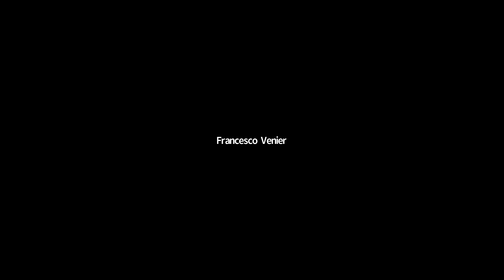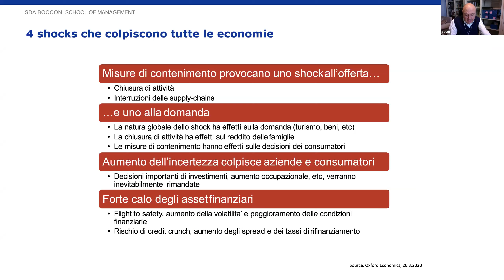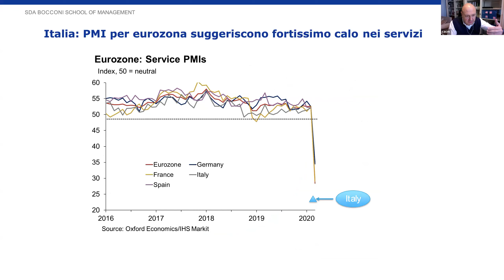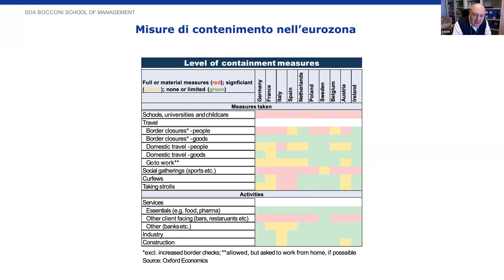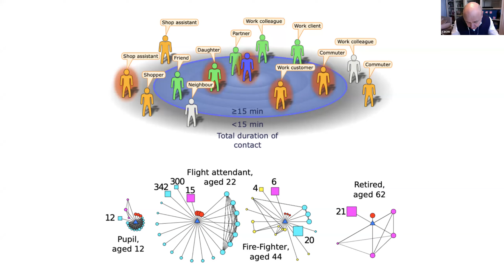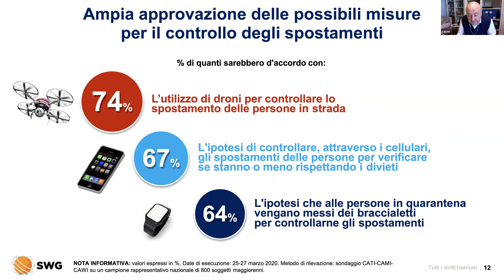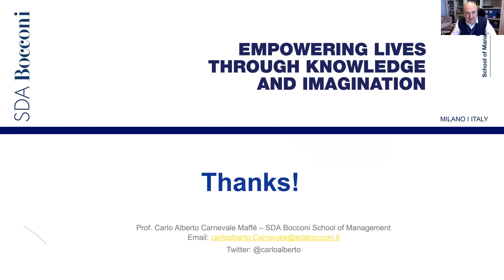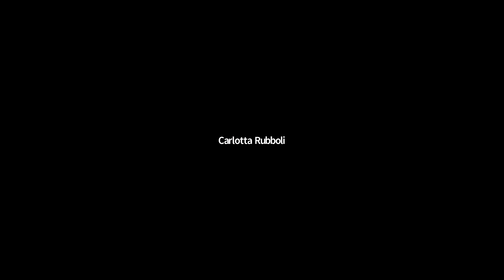MIB Lens - Dirette di Management: un Passaporto Digitale post lock down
MIB Lens: la prima diretta della nuova serie di MIB Trieste School of Management dedicata a tematiche economiche, geopolitiche, sociali e internazionali.

È possibile riportare l’operatività del sistema economico Italiano ai livelli pre-coronavirus? La risposta è si, usando tecnologia, Big Data e mappature digitali per tracciare e trattare i positivi Covid-19 ed effettuare chiusure chirurgiche delle zone a rischio, evitando lock-down dell’intera nazione. Intervengono Alfonso Fuggetta - Politecnico di Milano e Carlo Alberto Carnevale Maffè - SDA Bocconi, che hanno sviluppato un progetto sul quale si appoggeranno le prossime soluzioni del Governo.

MIB Trieste School of Management was founded in 1988 as a non-profit Consortium, on the initiative of major companies and the academic world.
The concrete and engaging teaching approach, the strong international orientation, and the continuous dialogue with companies are the pillars on which the School has built its history.
MIB Trieste School of Management offers MBAs, specialized Masters in English, Corporate Masters, Executive Education, and continuing education for companies and organizations.
Programs focus on management and business themes and are closely linked to the business world and meet rigorous standards in terms of participants, job placement, and career growth.
MIB Trieste offers companies customized solutions based on specific requests and designs tailor-made training programs that adapt to different needs.